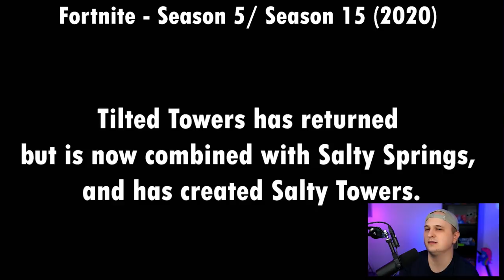HISTORIA TILTED TOWERS - TILTED POWRACA w Fortnite!